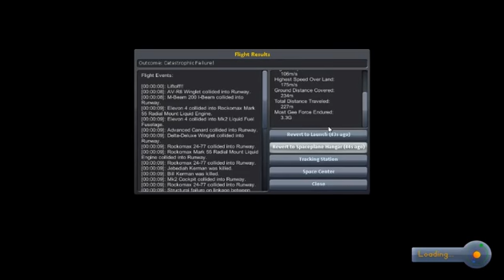KSP (Kerbal Space Program): It's Probin' time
Got to space now to probe it.